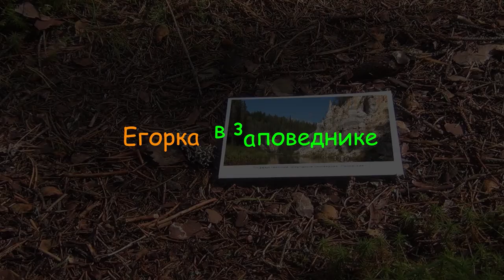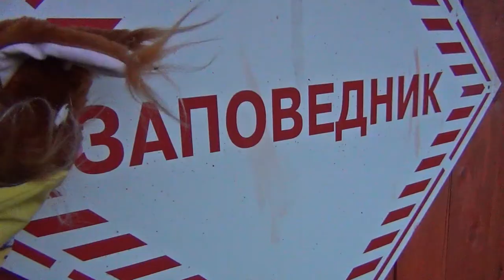Вяххи Иван, "Егорка в заповеднике", г.Санкт-Петербург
Лучший игровой фильм
“Егорка в заповеднике”
Иван Вяххи, г.Санкт-Петербург